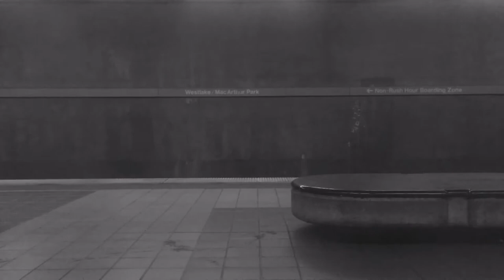Subway from Preludes by Dave Malloy Cover/Music Video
I’ve been wanting to make this for a while and I always loved this song. The piano arrangement is from Dave Malloy’s own website where it does sound a lot gorgeous on just piano alone. Although I did do a few arrangements of my own with the ending and some other synthesizers. The train and ominous sounds are all from me where I recorded them on the LA metro link trains and Union Station. Recording footage was a challenge since at the time I only had 10% of battery life with no charger. But I’m so proud of myself for how good it looks. I’ve never done video editing so there are some hiccups but I still love it. Majority of the challenge was to edit out all the blank moments and with very little footage, it took me three weeks to edit it all together. The music was the first I did which wasn’t difficult at all. Adding the train and mixing was the hard part. At one point I was gonna have my voice as the conductor speaking Russian like saying “Traveling from Rachmaninoff to Tolstoy” or “Next stop, Moscow” and quoting lines from the previous scene and after like, “A cactus?,” “Does he do his own laundry? Does he take care of himself?” But maybe I thought it would’ve been too corny since you don’t see me in this video besides some reflection from the window.

You’ll acknowledge especially in this video that this may sound very different from the Original Cast Recording as I’m doing this all on piano arrangements

Song is called: Subway
Musical: Preludes: A Musical Fantasia set in the mind of Rachmaninoff
By Dave Malloy

You can find the sheet music of Subway in his website, I guarantee for pianist it’s just fun to play it’s not a difficult piece.

I have more Dave Malloy coming your way in the future